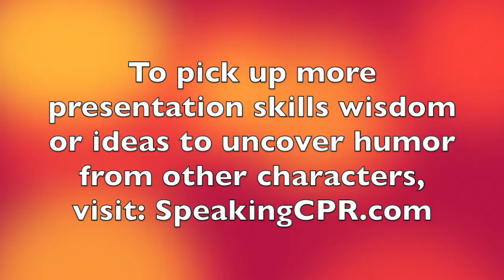How to Write a Speech - Why Your Pain Can Be Entertaining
Comedians offer great insight into developing humor. Use this idea from a famous comic and talk show host to test your material